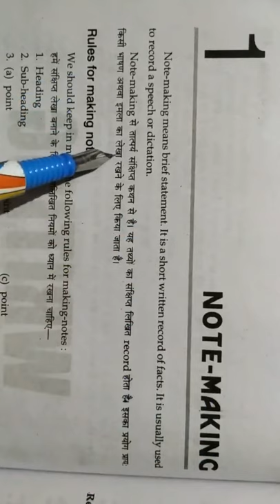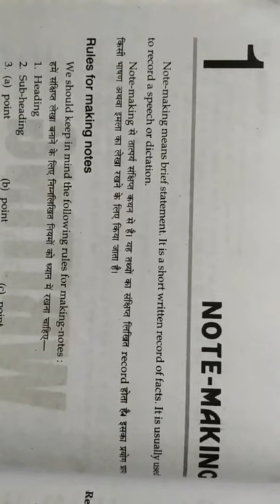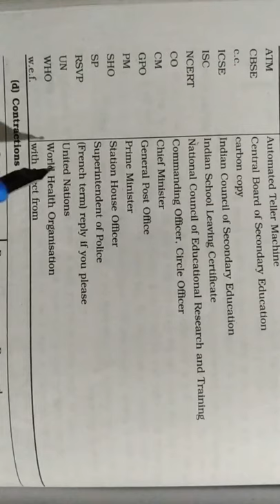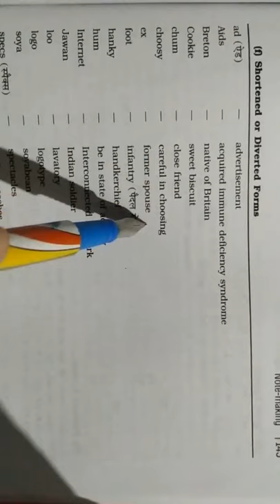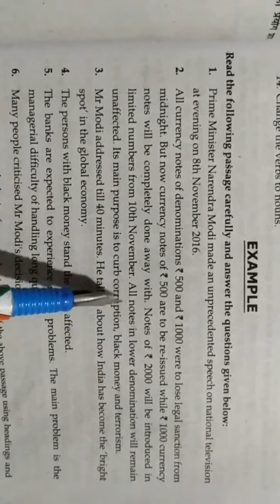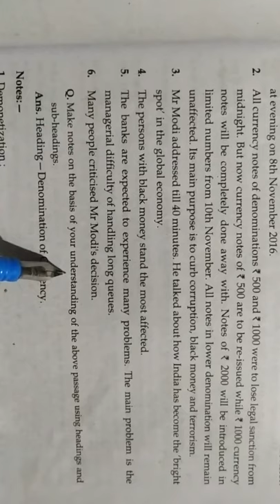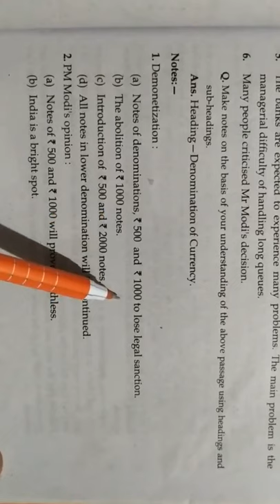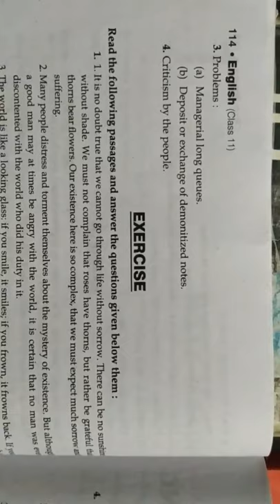Note-Making(Class-11th, English)What is Note-Making?,Full Explanation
In this video the information about "Note-Making"has been given with example that help you to know what is Note-Making properly.